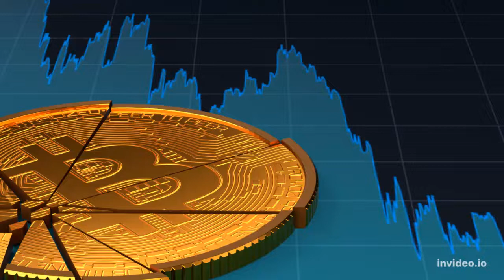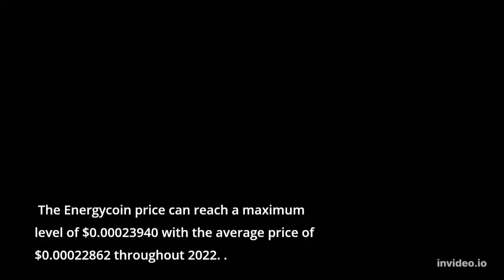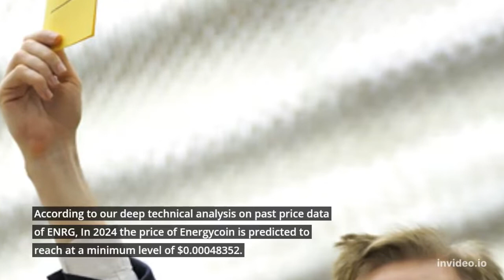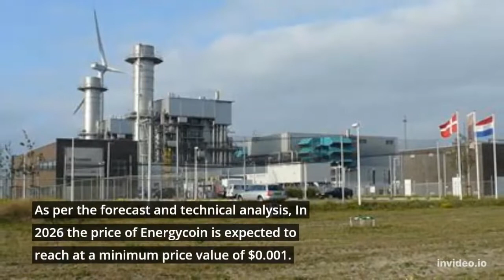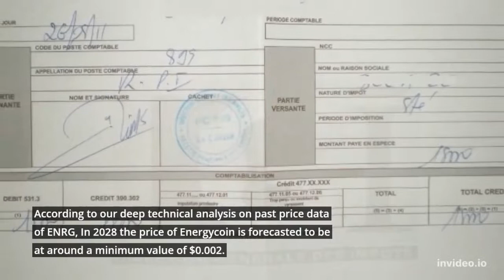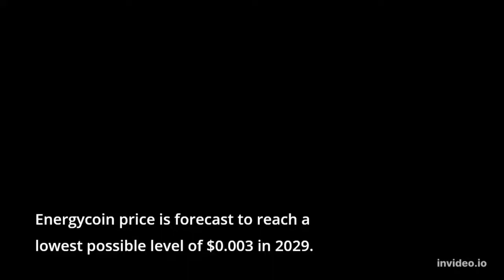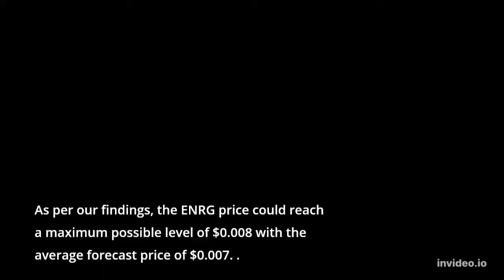Energycoin Price Prediction 2022, 2025, 2030 ENRG Cryptocurrency Price Prediction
Energycoin Past Price Analysis
According to the latest data gathered, the current price of Energycoin is $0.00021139 and ENRG is currently ranked 2451 in the entire crypto ecosystem.
 The circulation supply of Energycoin is 122,325,446 with a marketcap of $25,859.
If we compare the current market cap of the ENRG with yesterday’s, you can see that the market cap is also down.
From last 7 days the ENRG was in good upward trend and increased by 3.93%.
Energycoin has shown very strong potential lately and this could a be good opportunity to dig right in and invest.
Energycoin (ENRG) Price Prediction/Forecast for 2022, 2023, 2024, 2025 and 2030
Energycoin Price Prediction 2022
The price of Energycoin is predicted to reach at a minimum level of $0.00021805 in 2022.
 The Energycoin price can reach a maximum level of $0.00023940 with the average price of $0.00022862 throughout 2022. .
Energycoin Price Prediction 2023
The price of Energycoin is predicted to reach at a minimum value of $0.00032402 in 2023.
The Energycoin price could reach a maximum value of $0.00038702 with the average trading price of $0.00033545 throughout 2023. .
ENRG Price Forecast for 2024
According to our deep technical analysis on past price data of ENRG, In 2024 the price of Energycoin is predicted to reach at a minimum level of $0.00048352.
The ENRG price can reach a maximum level of $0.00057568 with the average trading price of $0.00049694. .
Energycoin (ENRG) Price Prediction 2025
The price of Energycoin is predicted to reach at a minimum value of $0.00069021 in 2025.
The Energycoin price could reach a maximum value of $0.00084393 with the average trading price of $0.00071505 throughout 2025. .
Energycoin Price Prediction 2026
As per the forecast and technical analysis, In 2026 the price of Energycoin is expected to reach at a minimum price value of $0.001.
The ENRG price can reach a maximum price value of $0.001 with the average value of $0.001. .
Energycoin Price Prediction 2027
As per the forecast price and technical analysis, In 2027 the price of Energycoin is predicted to reach at a minimum level of $0.001.
The ENRG price can reach a maximum level of $0.002 with the average trading price of $0.002. .
Energycoin (ENRG) Price Prediction 2028
According to our deep technical analysis on past price data of ENRG, In 2028 the price of Energycoin is forecasted to be at around a minimum value of $0.002.
The Energycoin price value can reach a maximum of $0.003 with the average trading value of $0.002 in USD. .
Energycoin Price Forecast 2029
Energycoin price is forecast to reach a lowest possible level of $0.003 in 2029.
As per our findings, the ENRG price could reach a maximum possible level of $0.004 with the average forecast price of $0.003. .
Energycoin (ENRG) Price Prediction 2030
The price of 1 Energycoin is expected to reach at a minimum level of $0.004 in 2030.
The ENRG price can reach a maximum level of $0.005 with the average price of $0.005 throughout 2030. .
Energycoin Price Prediction 2031
Energycoin price is forecast to reach a lowest possible level of $0.007 in 2031.
As per our findings, the ENRG price could reach a maximum possible level of $0.008 with the average forecast price of $0.007. .